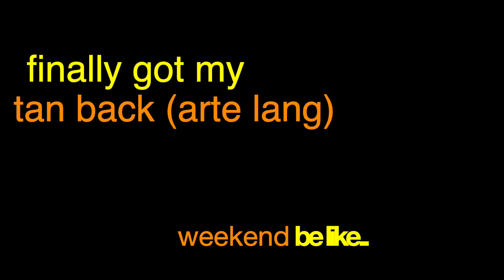Vitamin SEA a weekend at the BEACH | Amiga Chinita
Finally we've got to go to the beach and get tanned!
So nice to be in the salty water and get tired playing with the waves.
We always have so much fun whenever we were in the beach, especially when we have foods to eat right after we're tired of swimming, jumping and playing.
I hope you enjoy our day in the beach watch till the end!